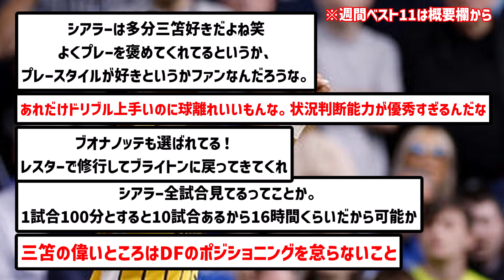【別格】トッテナム戦で躍動の三笘薫、プレミア週間ベスト11選出キターー！！！！！！！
中村か三笘か、、

▼ソース

楽曲名：散歩道
作曲者：Pinguino